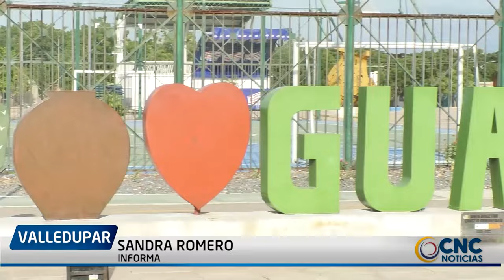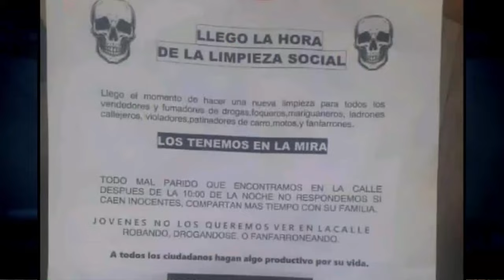*CLICK JUDICIALIZARÁN A LOS PRESUNTOS RESPONSABLES DEL HOMICIDIO DEL DEPORTISTA PEDRO JULIO REYES*